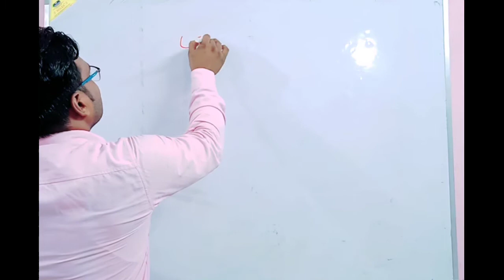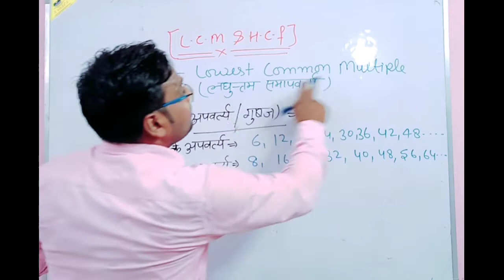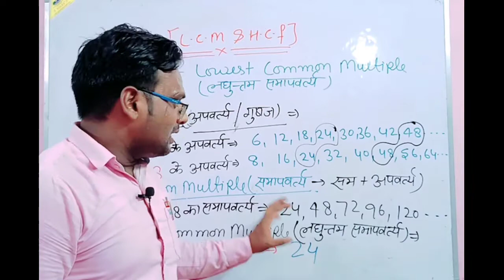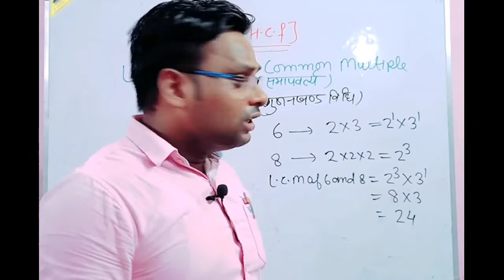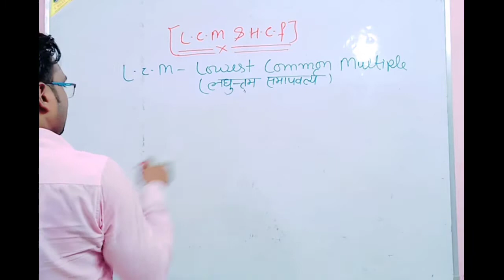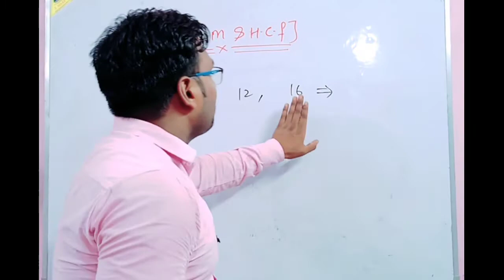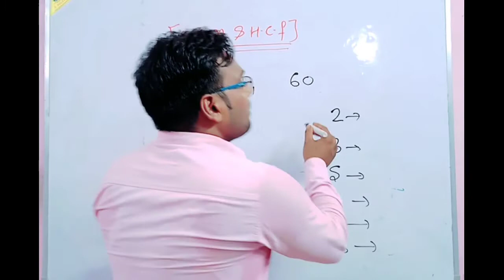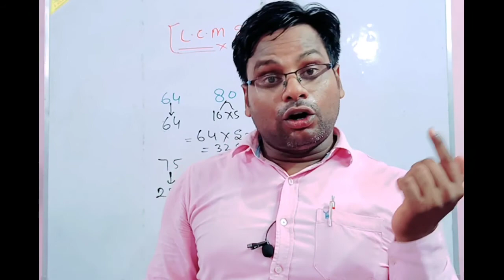LCM &HCF by v.k sir/Best LCM and HCF aptitude tricks(म. स. प. और ल. स. प.)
यह LCM&HCF की पहली विडियो है।इस वीडियो में एक के बाद एक लगातार 4 Lcm&HCF निकलने का तरीका सीखेंगे। और अंत में हम ये भी जानेंगे की कैसे बड़े से बड़े अंको का LCM &HCF बिना पेन चलाए देखते ही देंगे
LCM & HCF of decimal fraction// How to find lcm & HCF of decimal(दशमलव का ल.स. और म.स.)lcm

LCM and HCF short trick
LCM and HCF
LCM aur HCF se bachcho ko kaise jode